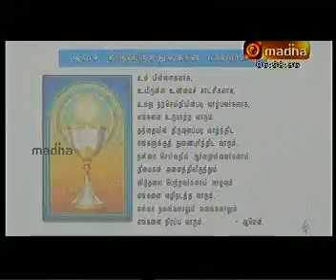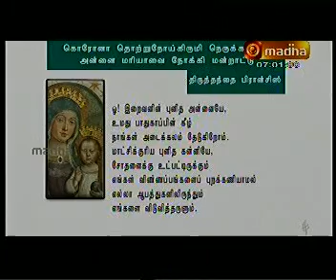HOLY MASS BLESSING 4